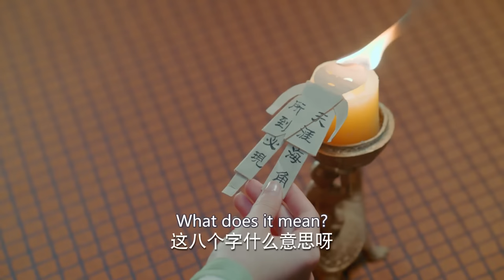My Bossy Princess💖EP17 | Princess gave her first time to an immortal❤️‍🔥 Threads of fates intertwine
My Bossy Princess

💬Synopsis:
Fu Jiu Yun is an immortal deity who falls in love with a mortal woman with whom he longs to have a relationship. Plenty powerful yet unable to win her heart, he finds himself following her through a thousand years and ten different mortal incarnations, but to no avail.

Then she is reborn as a princess, giving promise to things being different. And indeed they will be since an evil-minded prince and a group of demons from a neighboring realm hatch a devious plan to destroy the princess. The plot succeeds in wiping out her family and devastating her realm in the process. By taking on the form of her maid Ah Man, she cleverly escapes from her foes.

Determined to exact revenge upon those who wronged her, she invites Fu Jiu Yun to help her, eventually forming a love bond. But destiny dictates that their romance may be short-lived, forcing them to make difficult decisions that will forever impact their lives and those of the princess’ subjects.

Fu Jiu Yun es una deidad inmortal que se enamora de una mujer mortal con la que anhela tener una relación. A pesar de su gran poder, no logra ganarse su corazón, y se encuentra siguiéndola a través de mil años y diez diferentes encarnaciones mortales, pero en vano.

Luego, ella renace como una princesa, prometiendo que las cosas serán diferentes. Y de hecho lo serán, ya que un príncipe malintencionado y un grupo de demonios de un reino vecino traman un plan malicioso para destruir a la princesa. El complot logra acabar con su familia y devastar su reino en el proceso. Tomando la forma de su criada Ah Man, logra escapar astutamente de sus enemigos.

Decidida a vengarse de quienes la perjudicaron, invita a Fu Jiu Yun a ayudarla, formando finalmente un lazo de amor. Pero el destino dicta que su romance puede ser efímero, obligándolos a tomar decisiones difíciles que impactarán para siempre sus vidas y las de los súbditos de la princesa.

Фу Цзю Юнь - бессмертное божество, которое влюбляется в смертную женщину и жаждет иметь с ней отношения. Он обладает огромной силой, но не может завоевать ее сердце, и он преследует ее на протяжении тысячи лет и десяти различных смертных воплощений, но безуспешно.

Затем она перерождается в качестве принцессы, и все обещает быть по-другому. И действительно, все будет иначе, поскольку злонамеренный принц и группа демонов из соседнего королевства замышляют коварный план, чтобы уничтожить принцессу. Им удается убить ее семью и опустошить ее королевство. Приняв облик своей служанки А Мань, она умело ускользает от врагов.

Решившись отомстить тем, кто обидел ее, она приглашает Фу Цзю Юня помочь ей, и в итоге они образуют любовную связь. Но судьба определяет, что их роман может быть недолгим, заставляя их принимать трудные решения, которые навсегда повлияют на их жизни и жизни подданных принцессы.

Fu Jiu Yun adalah dewa abadi yang jatuh cinta pada seorang wanita fana yang ingin ia miliki. Meskipun sangat kuat, ia tidak mampu memenangkan hatinya, dan ia menemukan dirinya mengikuti wanita itu melalui seribu tahun dan sepuluh reinkarnasi fana yang berbeda, tetapi sia-sia.

Kemudian, ia dilahirkan kembali sebagai seorang putri, memberikan janji bahwa segalanya akan berbeda. Dan memang begitu, karena seorang pangeran yang berpikiran jahat dan sekelompok setan dari alam tetangga merencanakan tipu daya untuk menghancurkan sang putri. Komplotan ini berhasil menghapus keluarganya dan menghancurkan kerajaannya dalam prosesnya. Dengan mengambil bentuk pelayannya Ah Man, ia berhasil melarikan diri dari musuh-musuhnya dengan cerdik.

Bertekad untuk membalas dendam pada mereka yang menganiayanya, ia mengundang Fu Jiu Yun untuk membantunya, akhirnya membentuk ikatan cinta. Tapi nasib menentukan bahwa romansa mereka mungkin berumur pendek, memaksa mereka untuk membuat keputusan sulit yang akan selamanya berdampak pada hidup mereka dan orang-orang yang menjadi bawahan sang putri.

🌟Genres: Romance, Wuxia, Fantasy
📺Subtitles: English [CC]
✍🏻Audio languages: Chinese